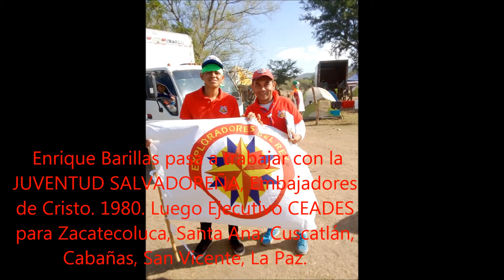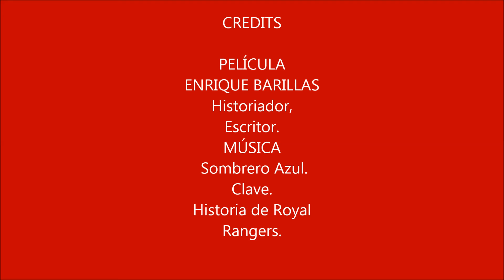HISTORIA DE ROYAL RANGERS DE CENTROAMÉRICA. 2022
SILVESTRE MESTIZO. Obrero de la construcción, Sindicalista, diputado por la Democracia Cristiana; Con  Juan Bueno asisten a celebración el día del trabajo en estadio Mágico. Diácono del Centro Evangelistico de San Salvador, Barrio San Miguelito. En el coro viaja a San José Costa Rica,  1968.
Luis Mejía . Diputado por la Democracia Cristiana de Napoleón Duarte, ex scout, colabora con la iniciación de Royal Rangers de El Salvador. Juan Bueno y Harold Calkins hacen lo mismo en la década de los 70.
Muchos líderes pastores y laicos  vinimos a colaborar con los Exploradores del Rey- Royal Rangers  en Nequepio – Cuscatlan; en su fundación y desarrollo.  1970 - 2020
El presente libro recoge la historia de este lindo movimiento de accionar para ayudar a los infantes y jóvenes El Salvador.
En sus cincuenta años – 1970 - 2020- aparece este historial que será un aporte para recobrar la memoria histórica de nuestro país.
Ready, Preparado
El Autor.
Santa Tecla, Abril de 2020